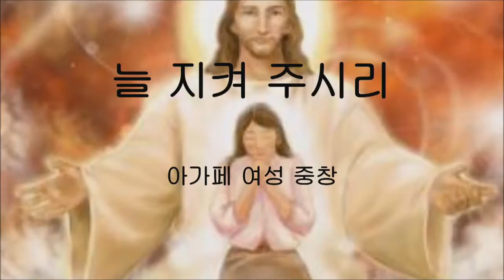120113 주일 2부 헌금송